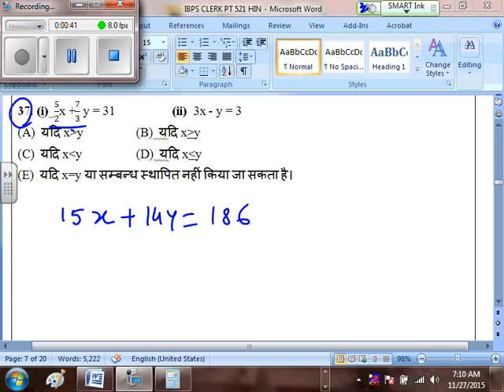IBPS CLERK PT N-11 Q.37